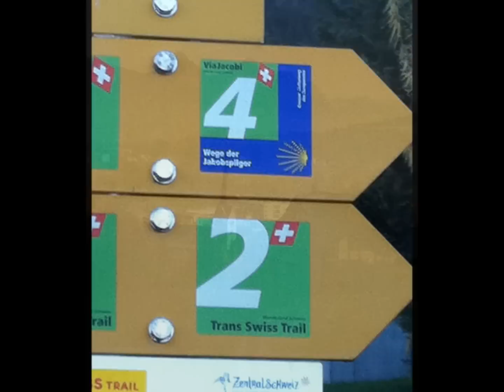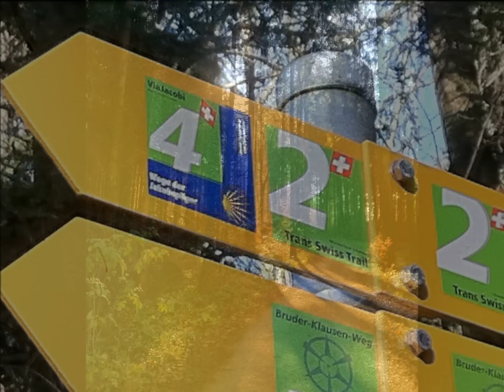November 17, 2011 Via Jacobi.wmv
From Stans to Sachseln, Jakobsweg